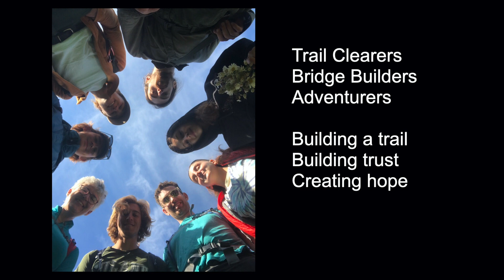Transcaucasian Trail Volunteers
The Transcaucasian Trail (TCT) is a long-distance hiking trail actively under development since 2015 in the Caucasus Mountains through Georgia and Armenia.  The Transcaucasian Trail Organisation organises volunteer camps through the Summer months to develop and maintain the trail.  Volunteer teams are made up of Georgian / Armenian and International Volunteers.  I joined TCT Team 3 in July 2023.  These words and photos try to capture the spirit of the volunteer programme.  With thanks to the volunteers and our wonderful Georgian Team Leader, Gogita.